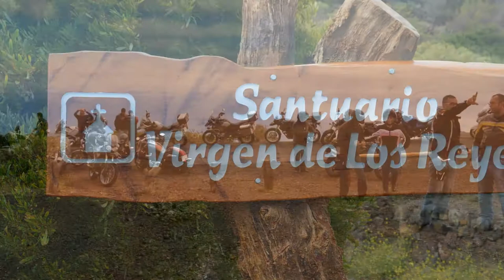Ruta El Hierro 3, punto final de la Ruta Canarias 88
Los tres municipios de la isla del meridiano, El Hierro, recibían el pasado sábado al convoy de 72 motoristas participantes de la última etapa de la Ruta Canarias 88. Una ruta que comenzó hace ya tres años con el objetivo de dar a conocer y mentalizar a la sociedad canaria sobre las incomparables posibilidadess que las Islas Canarias ofrecen como destino ideal para el Moto Turismo durante los 365 días del año.